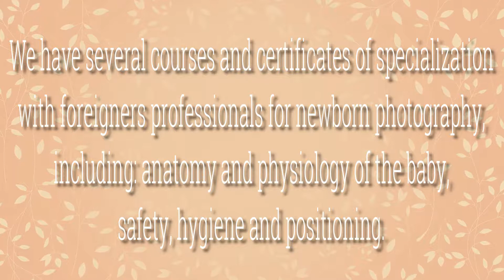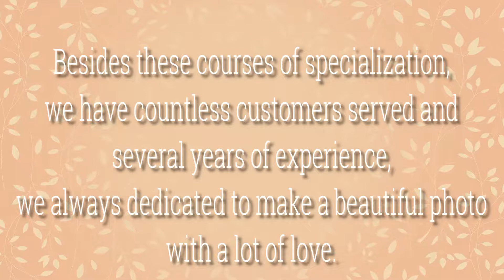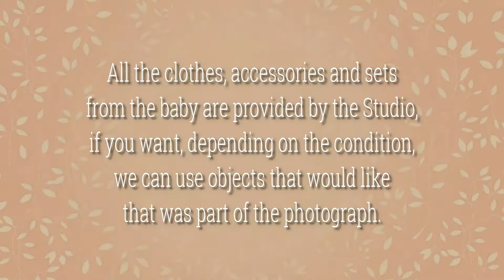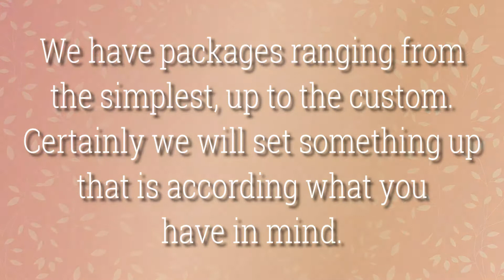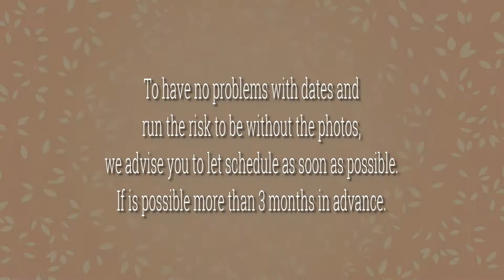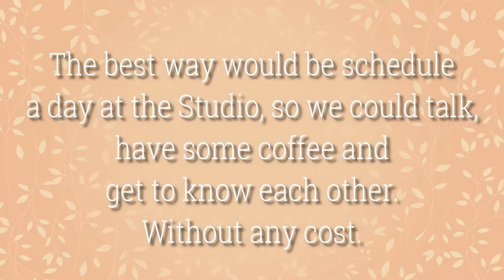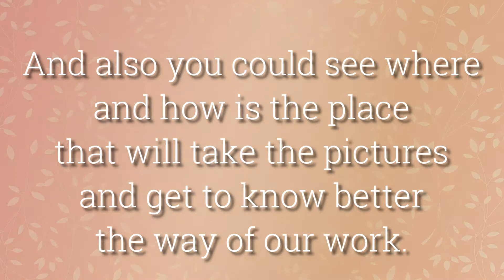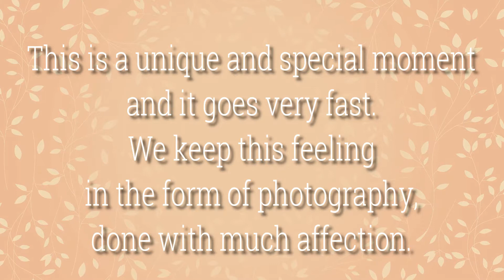Newborn Portfolio - Kozam Photos Studio (English)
Newborn in Japan, Kozam Photos Studio.
Video with some of our photos and the way we work.